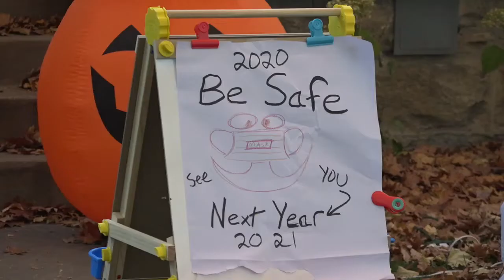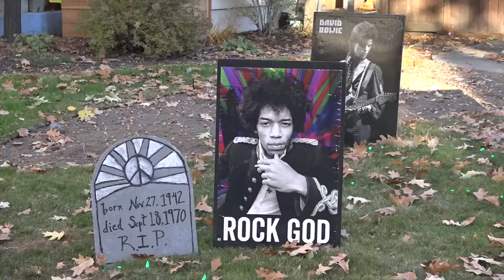A different kind of Halloween on Harrison Boulevard in Boise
Harrison Boulevard features a long time tradition of being the best place in Boise to trick-or-treat on Halloween.